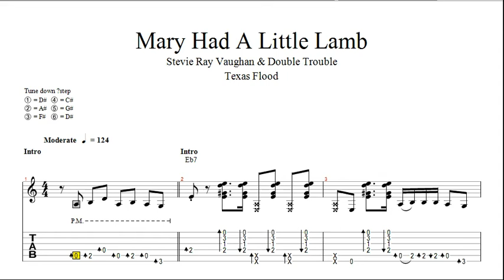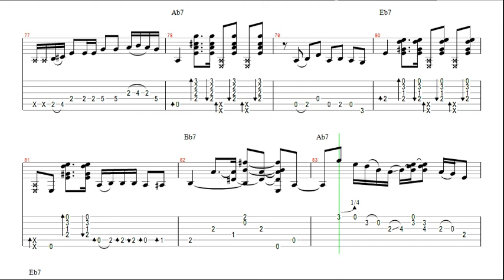[TAB] Mary Had A Little Lamb SRV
Intro - 0:00
Intro2 - 0:24
A - 0:49
A2 - 1:05
Solo - 1:18
A3 - 2:06
Outro - 2:20